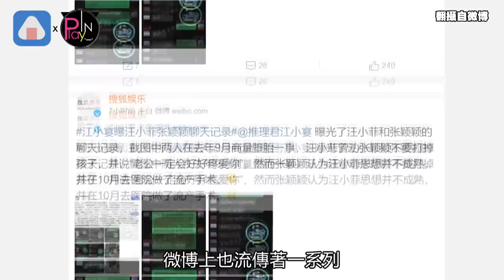張穎穎墮胎是真的！有對話紀錄 汪小菲自稱老公網轟超噁心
汪小菲和狗仔的對決
絕對是最近最熱的話題了
超強狗仔葛斯齊不忍被嗆是子虛烏有
31日拿出證據開直播
撕了汪小菲的所有謊言
不只如此1日一早
微博上也流傳著一系列
汪小菲和張穎穎關於墮胎一事的對話紀錄